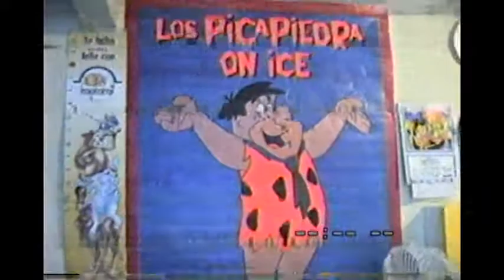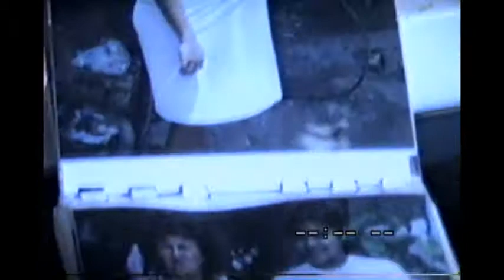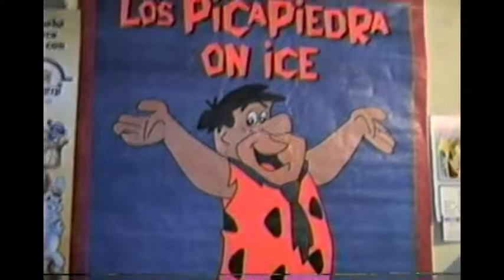ELVIS JOSE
@elvisvideo Elvis Fuenmayor